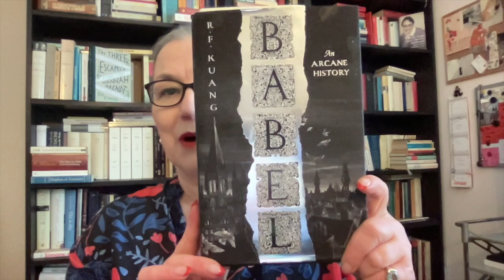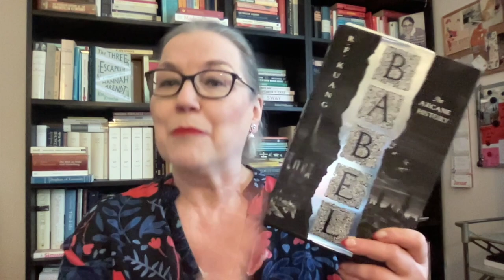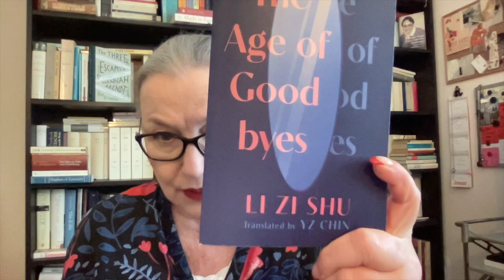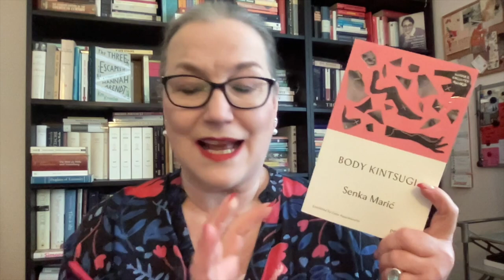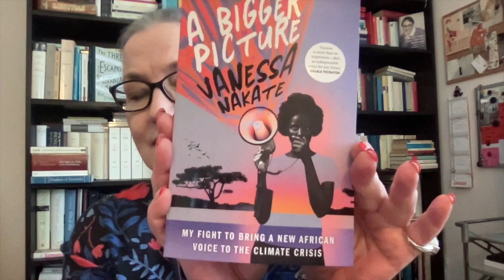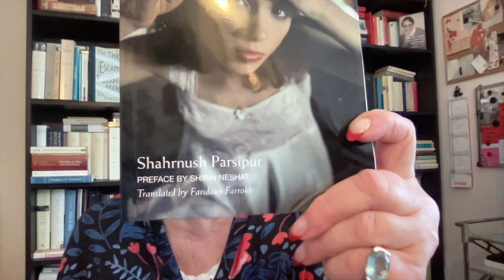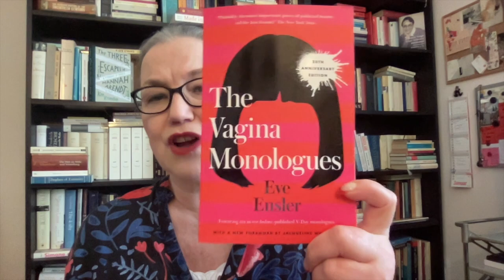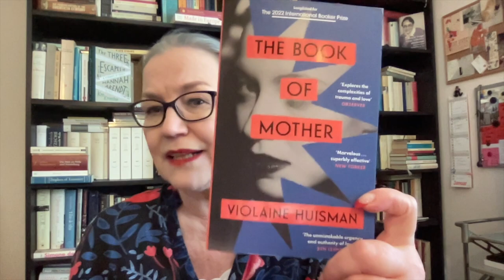My First BookHaul of 2023!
Let’s chat about the books I bought in January.

I'm still an idiot because I said Parsipur's novel (book #8 below) was translated 'from the Persian' but I meant Farsi. Duh!  One day I will get it right...

Also: Body Kintsugi (book #5 below) is not a memoir but autofiction.

3 Li Zi Shu, The Age of Goodbyes, transl. from the Chinese by Y.Z. Chin (2022)

5 Senka Marić, Body Kintsugi, transl. from the Bosnian by Celia Hawkesworth (2022 / 2021)

8 Shahrnush Parsipur, Women Without Men, transl. form the Farsi by Farridoun Farrokh (2004 / 1989)

10. Sarah Schulman, The Cosmopolitans (2016)

11 Violaine Huisman, The Book of Mother, transl. from the French by Leslie Camhi (2022 / 2018)

Heidi @myreadinglife8816
Doris @alldbooks9165
Jo Smith

The name of the channel (‘The Second Shelf’) was inspired by Simone de Beauvoir's book, 'The Second Sex'. And it was the title of an article by Meg Wolitzer in the New York Times

also available in Dutch, French, Italian, Danish, Greek, Hebrew and Turkish

Nonfiction: De zwerftocht van een leider (2000) / only available in Dutch

Crime fiction, as Britta Bolt (together with writer Rodney Bolt)
The Posthumus Mysteries:

and in Dutch:
- Heldhaftig (2012)
- Vastberaden (2014)
- Barmhartig (2016)